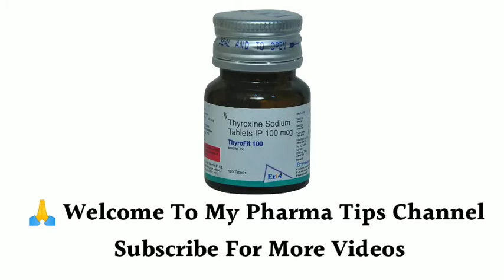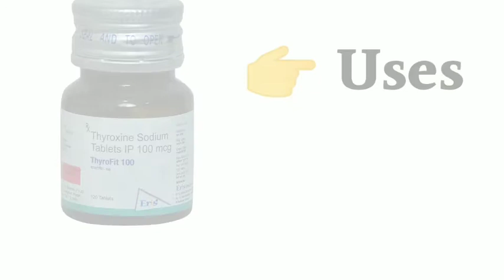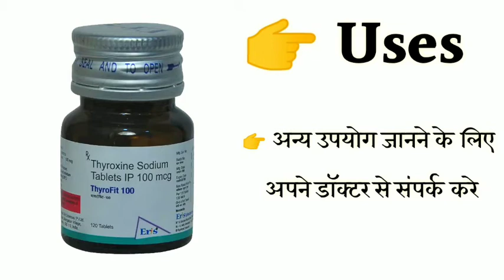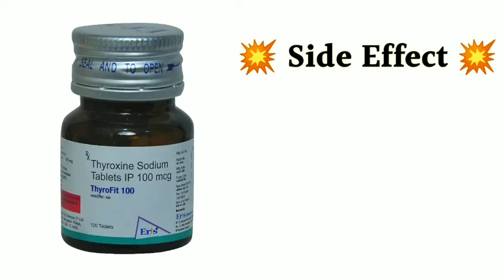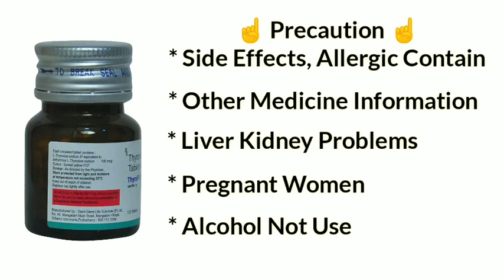thyrofit 100 mcg tablet uses | price | composition | dose | side effects | review | in hindi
This video is all about Thyrofit 100mcg tablet, its uses, side effects, ingredients, price, dose, precautions and how to take, full detail in hindi